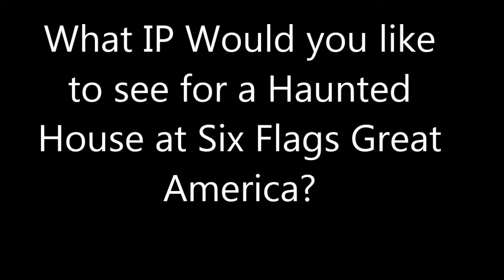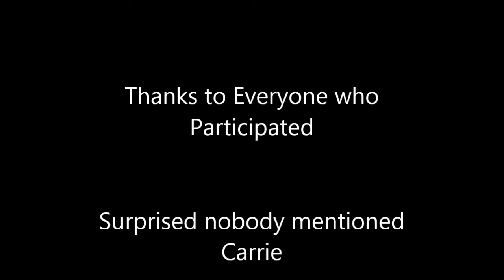FANswer- Haunted House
What IP Would you like for a Haunted House?